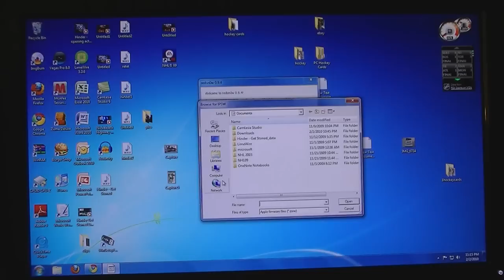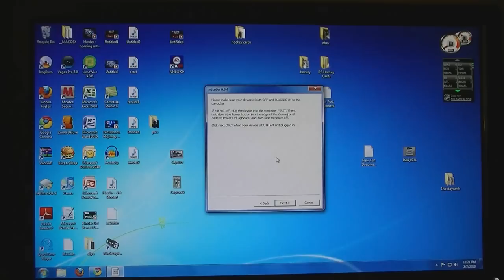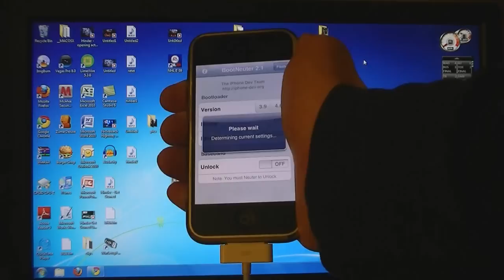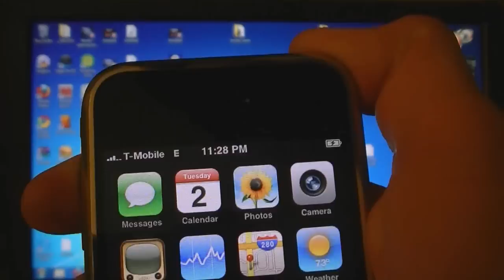Jailbreak & Unlock iPhone 2G, Jailbreak iPhone 3G on 3.1.3 - Redsn0w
This video is going to show you how to jailbreak and unlock your iPhone 2G on firmware version 3.1.3. This works on Mac and PC
This also jailbreaks your iPhone 3G, it DOES NOT UNLOCK IPHONE 3G